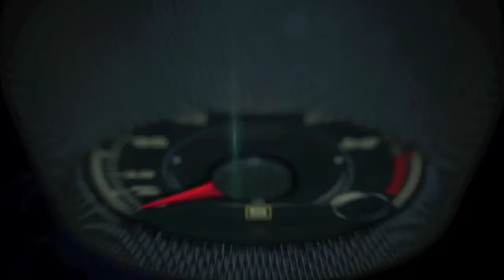2016 Volvo XC90 T8 with Adaptive Cruise Control and Pilot Assist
Adaptive Cruise Control (ACC) with Pilot Assist – This is a great feature for driving on highways or in a daily commuting situation. ACC helps un-complicate a driver’s commute by creating a less stressful environment, particularly in slow, stop-and-go traffic.
This is cruise control with the added function that the speed is adapted automatically to slower vehicles in front of the XC90. The system uses the radar unit in the windshield, and if the vehicle in front slows down and stops, Adaptive Cruise Control will make the XC90 stop comfortably behind it, and then keep the brakes engaged. If the lead vehicle stops for less than six seconds, the XC90 will automatically start following the car in front as it takes off again.
The driver can choose between five different time gaps to vehicles in front via buttons on the steering wheel and graphics in the driver display.
Other functions and controls are the same as for cruise control. The driver can choose to turn ACC on or off at any time.
When the XC90 is adapting the speed to a vehicle in front above 43 mph (70 km/h), and the driver wants to overtake a vehicle, the Adaptive Cruise Control briefly accelerates the car towards the vehicle in front of it if the turn indicator is used.

Pilot Assist function – Adaptive Cruise Control is supplemented by new Pilot Assist. This means the XC90 can keep the set speed and distance to a vehicle in front, and also support the driver in keeping the car within the lane.  It relieves the driver from the need to constantly adapt the speed to the vehicle in front and adjust the steering to keep within the lane in low speed traffic.
Occurs at “queue speeds” below 30 mph (50 km/h).
This is achieved by means of the camera and radar in the windshield, which monitor the car’s position in relation to visible lane markings and a vehicle in front, as well as light steering adjustments, if the car is coming close to passing a lane marking without the indicator being used.
Will keep the car’s position in its lane by using light steering torque, in relation to visible lane markings and a vehicle in front of it. Driver must have his hands on the steering wheel.
If Pilot Assist is not activated under 30 mph (50 km/h), Adaptive Cruise Control will still keep the speed and distance to the vehicle in front, but there will be no steering corrections.